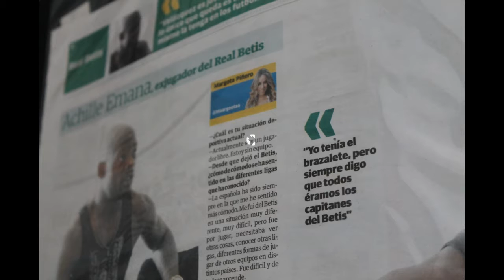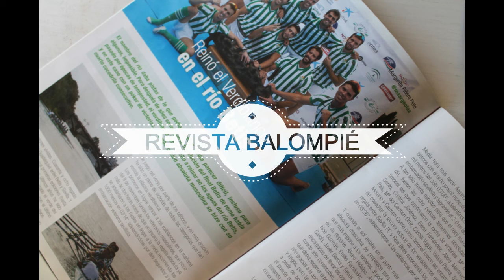Videobook Margota Piñero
Videocurriculum de la periodista Margota Piñero.

Imágenes con la colaboración de El Correo de Andalucía TV